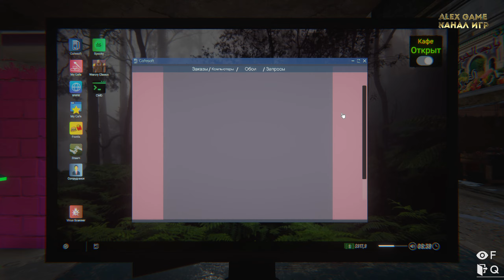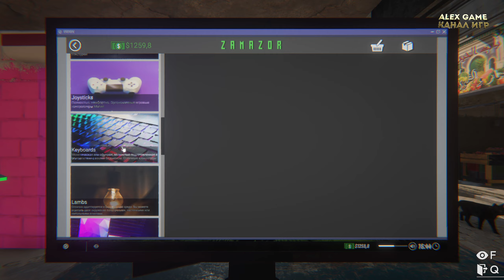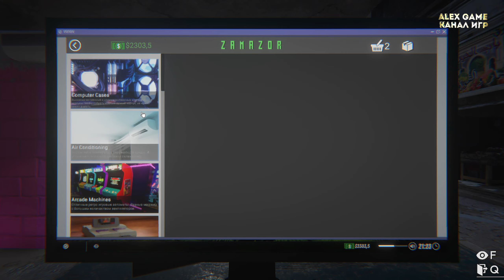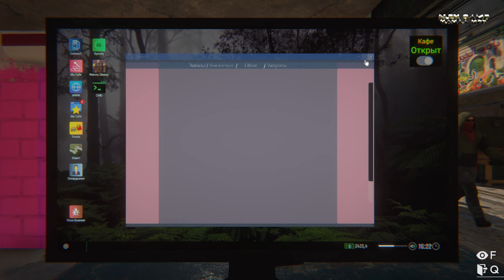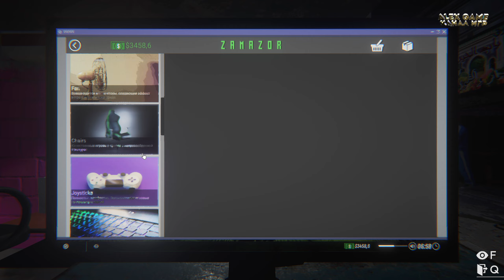купил самый топовый пк | Internet Cafe Simulator 2 - #3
купил самый топовый пк себе в интернет кафе , начинаем развиваться и развивать свой компьютерный клуб . в шикарной игре - Internet Cafe Simulator 2 , это мой 3 день в своем интернет кафе .
очень прикольный симулятор компьютерного клуба с большой возможностью и вероятностью поднять свое интернет кафе до высокого уровня однако конкуренты не спят ...

на alex game канал игр есть прохождение , выживание , шутеры по самым различным играм , приходи в плейлисты и будет тебе счастье .

тег автора : alex game ( алекс гейм )